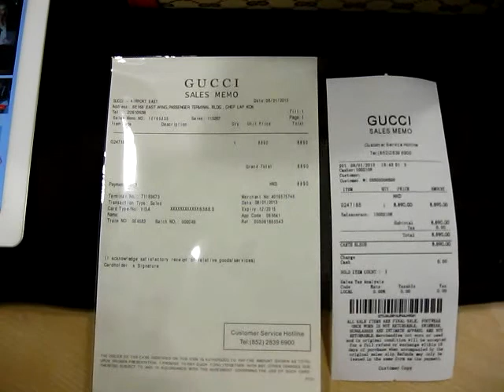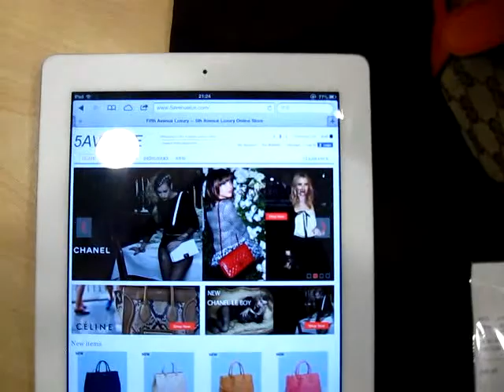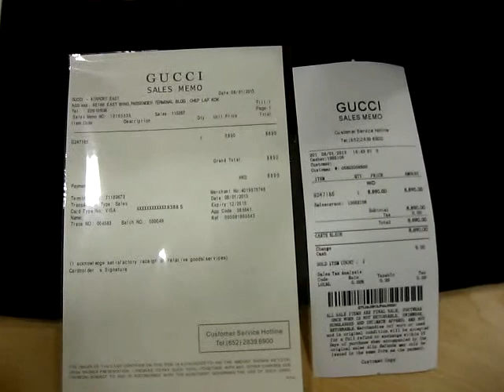Details of our Gucci Handbag. From Twitter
Details of the Quality,Hardware,Close-Looking,Store receipts of our bags